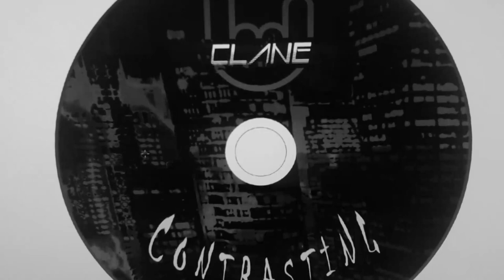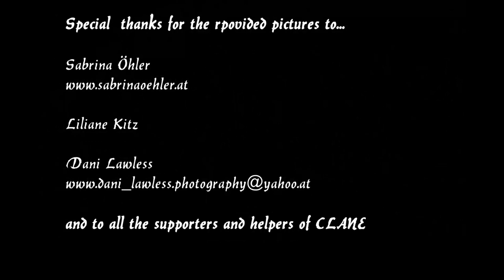Clane - Dancing with the morning (Album ,Contrasting`)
The Band ,CLANE' and the label ,Clane Music' present the new Album ,Contrasting'
The Album is produced by Chris Binder at DESSS Records.

Bandcamp (BUY OR LISTEN TO OUR BRANDNEW ALBUM)

Members of Clane:

Stefan Kartnig
Markus Pucher
Mario Schierl
Gilbert Steindl
Herwig Miklin